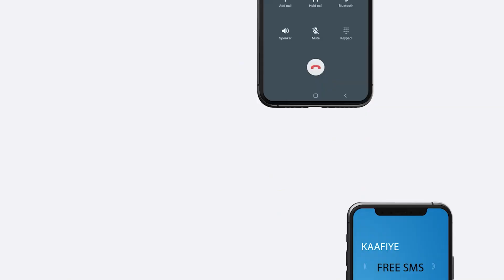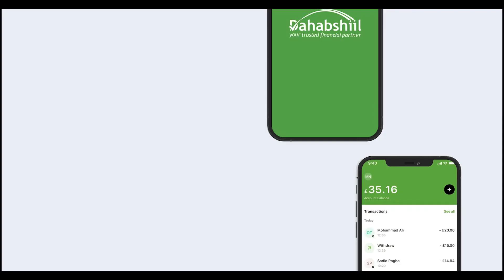Maxay Kawada Hadleen Madaxweyne Xasan Shiikh Iyo Wasiirka ARimaha Dibeda Ee Talyaaniga